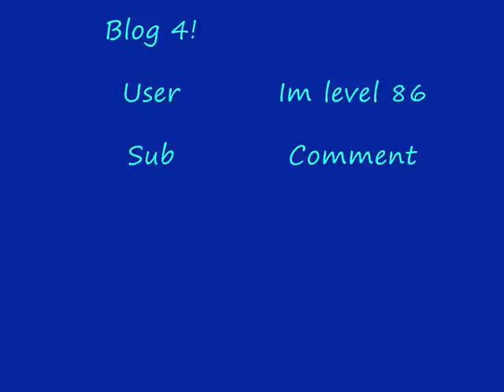Runescape - Blog 4 - Swordfish vs Lobster - Which is better?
Hey again guys, Blog 4 here, on which is better?

Swordfish or Lobsters?